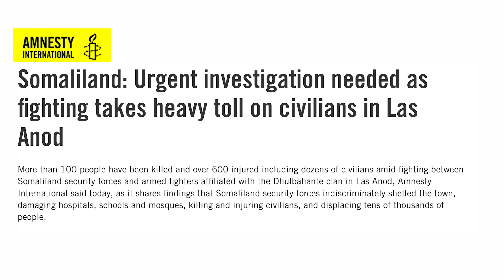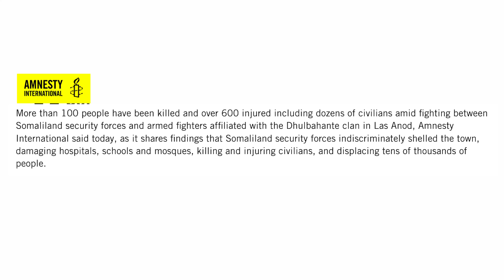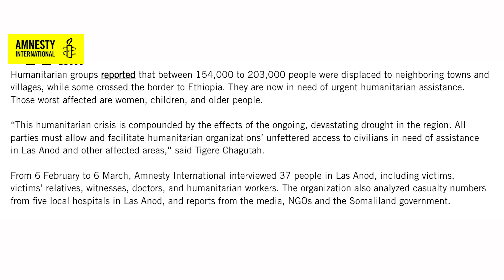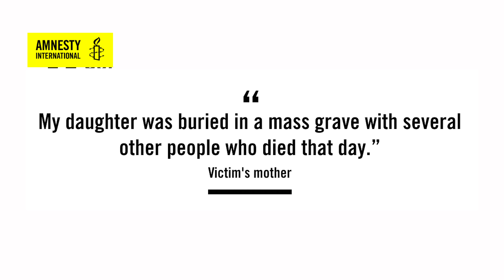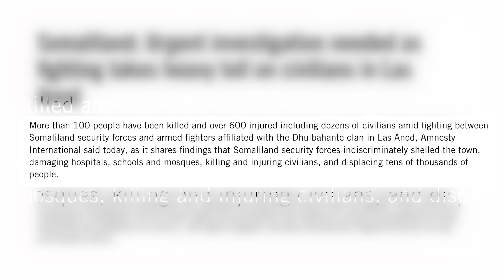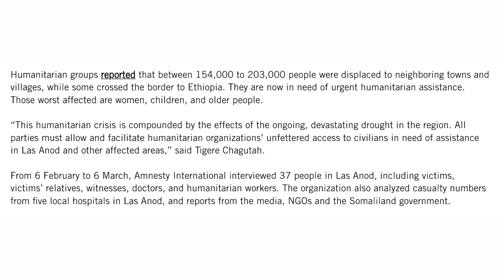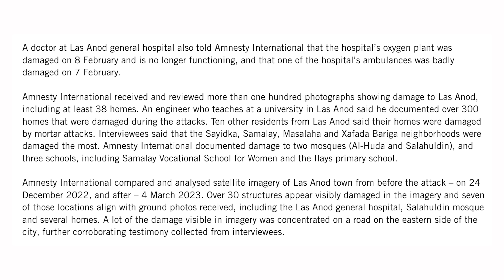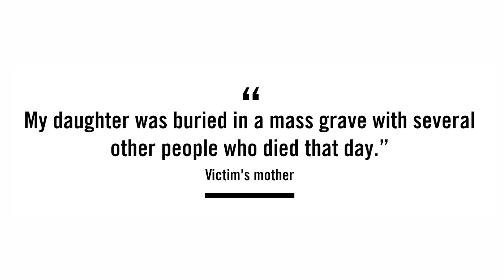Amnesty oo warbixin ka soo saartay dagaalka